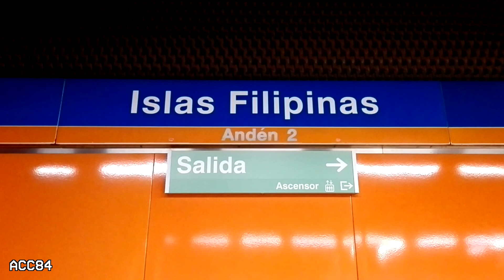Islas Filipinas L7 : Metro de Madrid ( Serie 9000 )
Estación de Islas Filipinas de la línea 7 del metro de Madrid. Trenes serie 9000.

- Estación inaugurada en Febrero de 1999.
- La estación se encuentra entre las estaciones de Guzmán el Bueno y Canal, en el distrito de Chamberí.

ACC84 (2022)